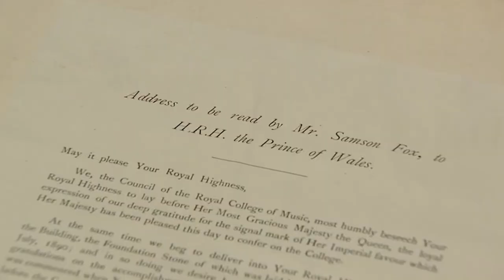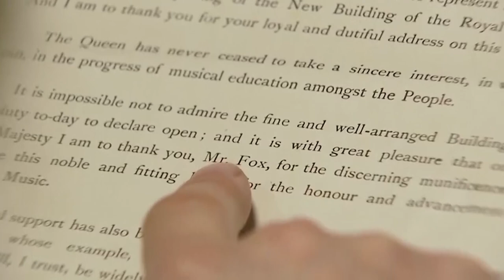Emilia Looks Into Samson Fox At Royal College Of Music | Who Do You Think You Are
Emilia looks into her great-great grandfather, Samson Fox, to find out how his riches disappeared. She learns how Samson Fox helped build the Royal College of Music by paying outright for its construction with donations of £45,000 (equivalent to £2.5 million today).